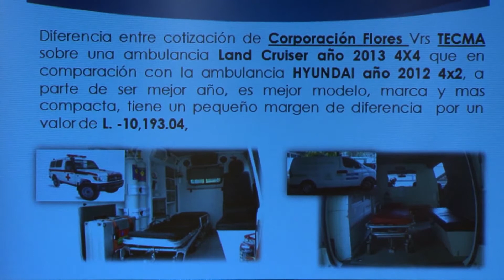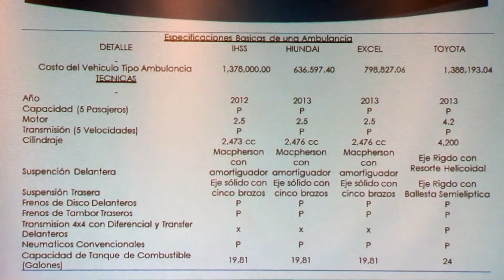Junta Interventora rindió informe sobre irregularidades en seguridad social de Honduras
La Junta Interventora del Instituto Hondureño de Seguridad Social (IHSS) presentó este jueves su informe de 151 páginas que revelan las irregularidades y el mal manejo de fondos en la institución. La fiscalía hondureña anunció que procederá de inmediato con la investigación.